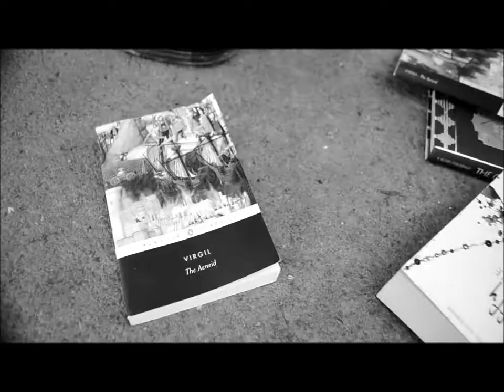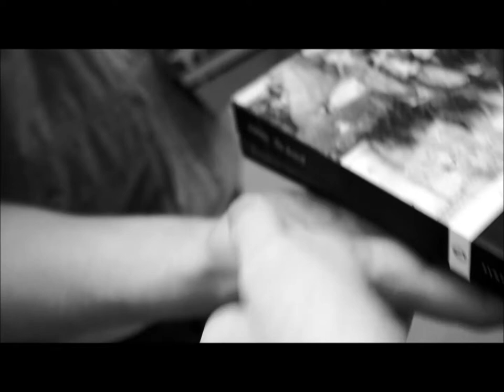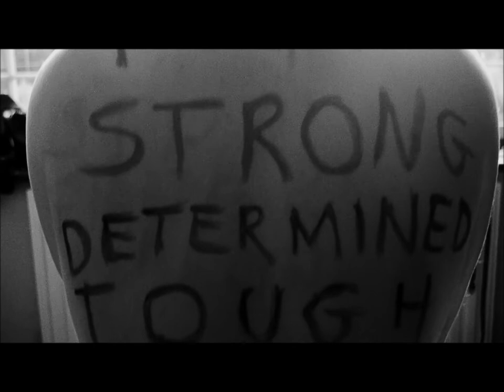The Marcus and William story